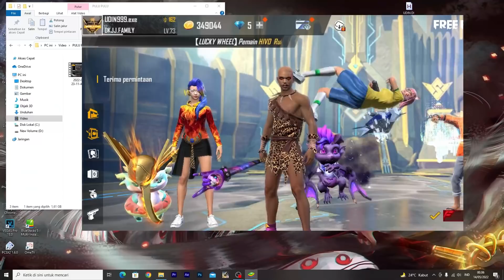PRANK GLOBAL JADI ORANG SO KENAL EH MALAH KETEMU CEWEK IMUT THAILAND SUARA NYA NGAJAK NIKAH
Assalamualaikum Youtube DKK. Jadi pada video kali ini aku mau bikin konten Prank Global Free Fire lagi. nah konten prank kali ini aku mau jadi orang so kenal so deket dan so akrab ke global padahal gak pernah ketemu sama sekali wkwks. eh aku malah ketemu cewek nickname nya thailand dan apakah dia orang thailand asli ? entah juga wkwkw pokoknya tonton sampe habis dan mari tertawa bersama sama teman kalian ketika melhihat video ini, lanjutannya ntar yaa edit dulu wkwks.

Mau Ngucapin Makasih Banyak Buat Kalian Yang Selalu Dukung Aku sampe sekarang semoga kalian sehat selalu dan di limpahkan Rezekinya Oleh Allah SWT Aamiin.